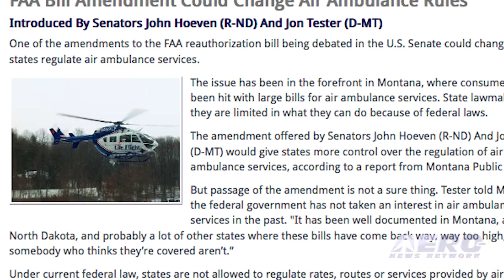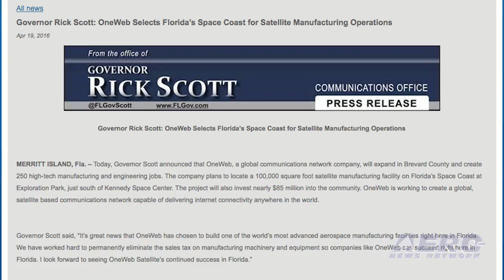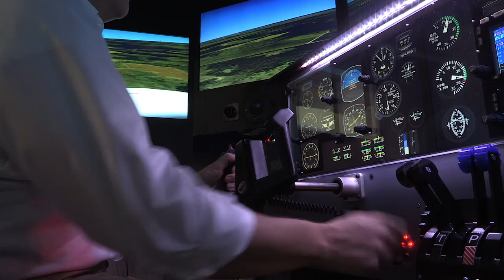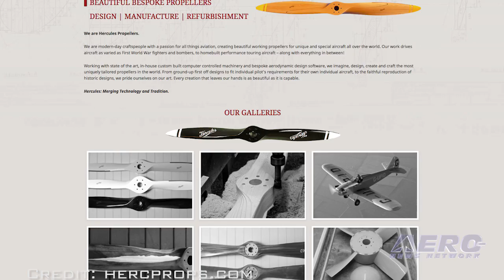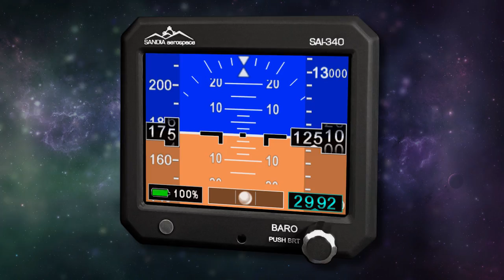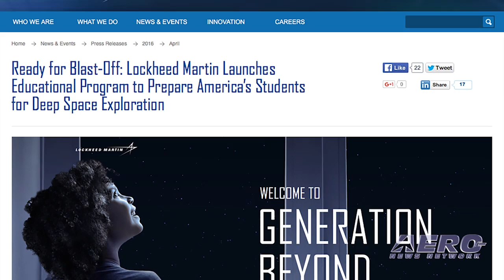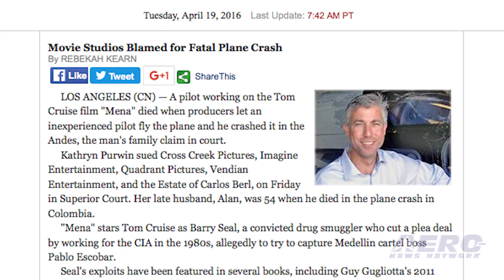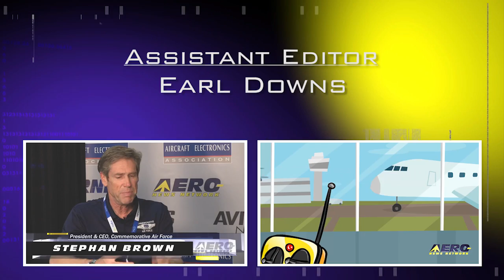Airborne 04.20.16: Air Ambulance Regs, OneWeb, Spitfire Props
Also: 'Mena' Suit, CAF's Stephan Brown, Civil Penalty, UAL Fight, Deep Space Exploration, LEAP-1A Engines

One of the many amendments to the FAA Reauthorization Bill being debated in the U.S. Senate could change the way states regulate air ambulance services. The issue has been in the forefront in Montana, where consumers have been hit with large and unexpected charges for air ambulance services. State lawmakers say they are limited in what they can do because of federal laws. The amendment offered by Senators John Hoeven and Jon Tester would give states more control over the regulation of air ambulance services. What is commonly been referred to as the, Florida Space Coast, saw its heyday during the race to space of the 1960s and waned as the space shuttle program was shut down. Now, business is picking up again as Satellite manufacturer, OneWeb, plans to open a $36 million factory in the area that will generate as many as 250 jobs, according to media reports. The plan was confirmed at a ceremony attended by OneWeb officials and Florida Governor, Rick Scott. According to reports, the factory will be built at Kennedy Space Center's Exploration Park on Merritt Island. As the warbird movement continues to expand, there is a large demand for propeller blades for Spitfire Aircraft in the U.K. So, when Hercules Propellers' founder, Rupert Wasey, acquired about 200 original drawings of the original prop for the iconic World War Two fighter, he counted himself very lucky. The U.K. newspaper The Stroud News and Journal reports that currently, the only company that can provide propeller blades for Spitfires is located in Germany, and you don’t have to look very far to see the irony in this. All this -- and MORE in today's episode of Airborne!!!

Airborne 04.20.16 is chock full of info in this Daily News Episode, Wednesday, April 20th, 2016... Presented by Aero-TV veteran videographer and Airborne Hosts Brianne Cross and Christopher Odom, and supported by ANN CEO/Editor-In-Chief Jim Campbell, Chief Videographer Nathan Cremisino, and Aero-Journalists Tom Patton, and Earl Downs, this episode covers:

FAA Bill Amendment Could Change Air Ambulance Rules
Satellite Company Planned For Florida's Space Coast
UK Company Acquires Plans For Spitfire Props
'Mena' Producer Faces Wrongful Death Lawsuit
Classic Aero-TV Live: Inside AEA 2015 - Commemorative Air Force's Stephan Brown
FAA Proposes $162,500 Civil Penalty Against Airbus Defence and Space
UAL Fights Canadian Passenger Rights Advocate Over Website
LM Launches Educational Program To Prepare Students for Deep Space Exploration
Pilot Suffers Apparent Heart Attack While Preparing For Takeoff
CFM Delivers 1st Production LEAP-1A Engines To Airbus